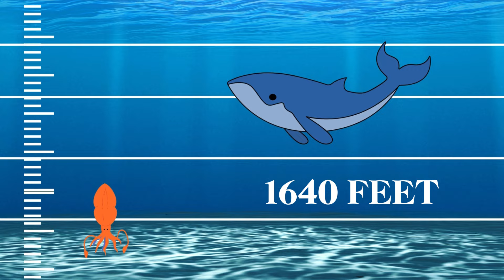How Deep Is The Ocean? Incredible Ocean Depth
The video explores the depth of the ocean compared to the highest point on land. The oceans contain 99% of all living space on Earth. The pressure in the deep ocean is 26 times greater than at the surface. Blue whales, the largest animals on Earth, can dive to depths of 1640 feet. At 2400 feet, the ocean becomes a danger zone for humans. Ready to be amazed ??